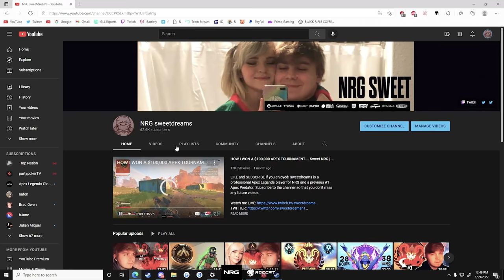Sweet's BEST & FUNNIEST Clips (January) | Apex Legends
Outro:
Cathedral - Ambient Lofi Hip Hop Beat (Prod. by Riddiman)